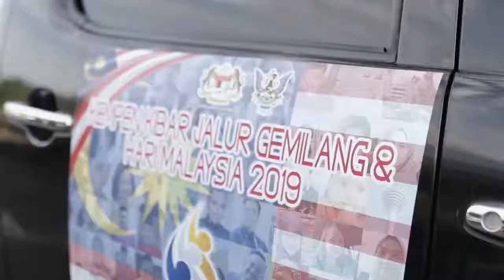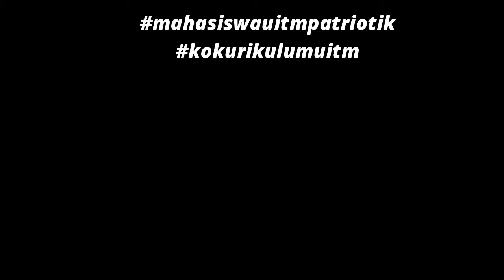Video Patriotik Akmal Daniel